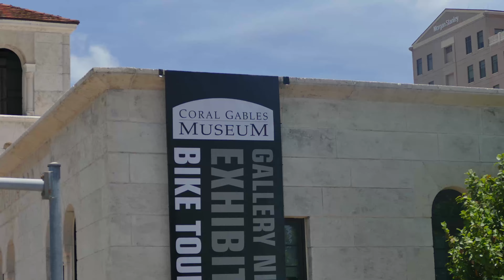Miami City Tour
Took the sightseeing tours